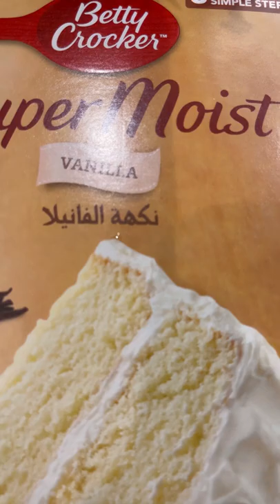كيكة الماتشا الخضراء بمناسبة اليوم الوطني السعودي Green Matcha Cake